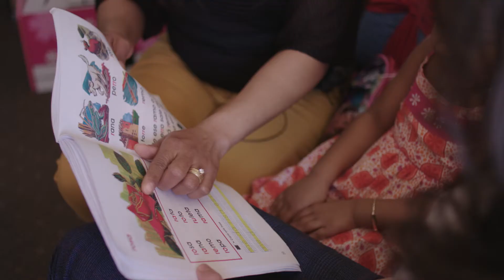VNA Nurse Cynthia & Yanile